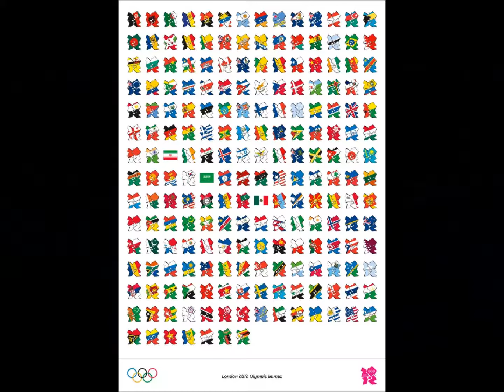London 2012 Olympic Games...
Dedicated to all participants of the Olympic Games...